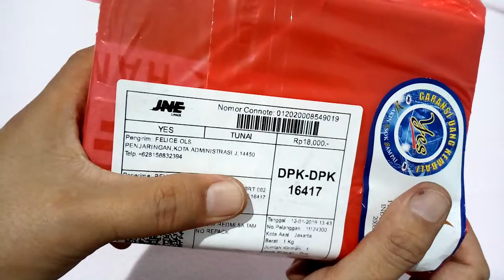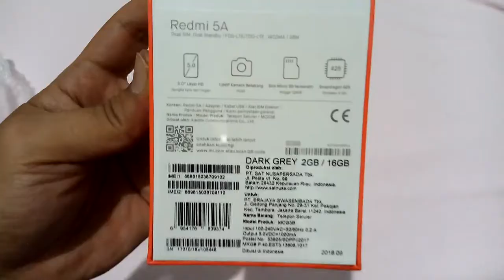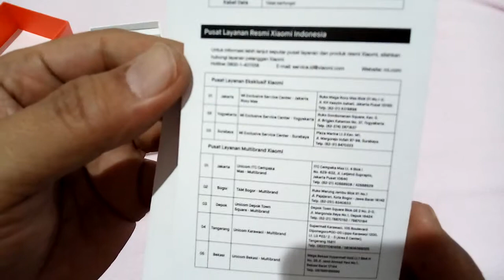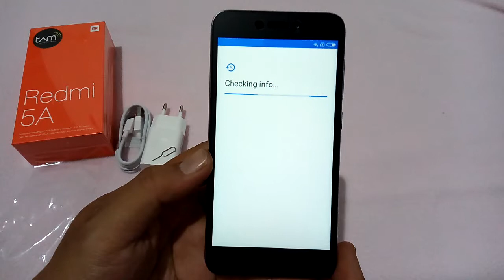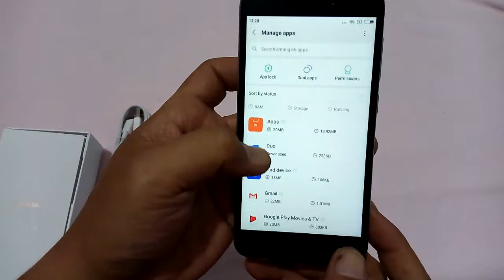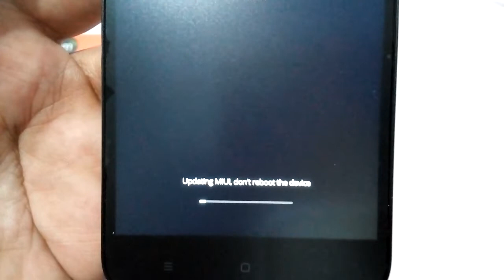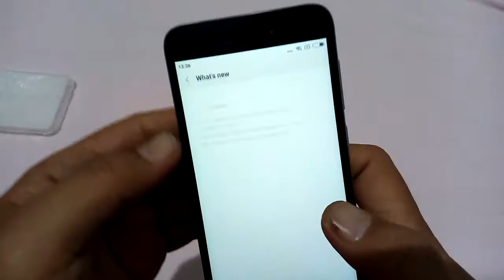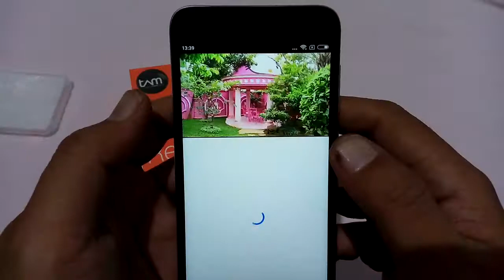Unboxing Xiaomi Redmi 5A made in Indonesia